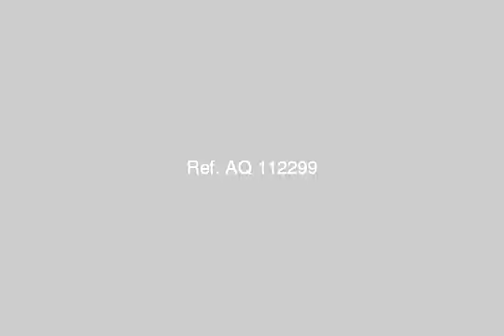Land Or Farm For Sale In Luxor - mlseg.com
- ارض للبيع بالاقصر 822 م على النيل  - Egypt Real Estate |    Luxor |        Land For Sale